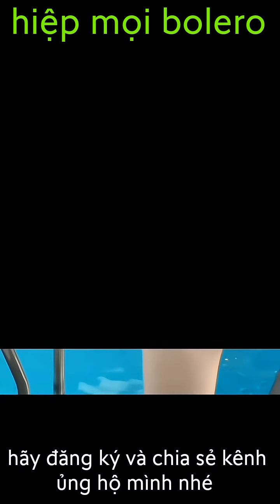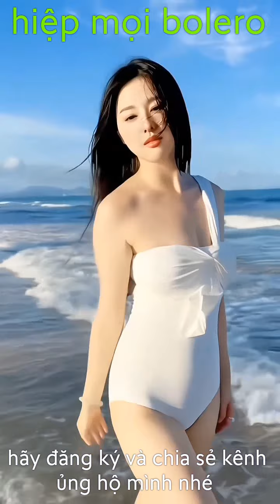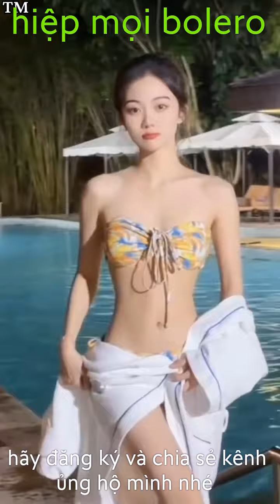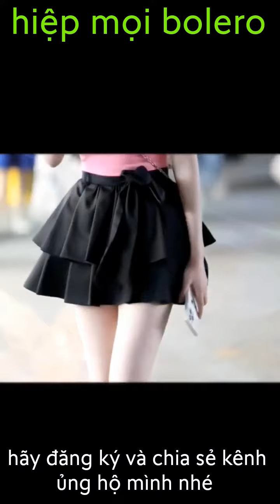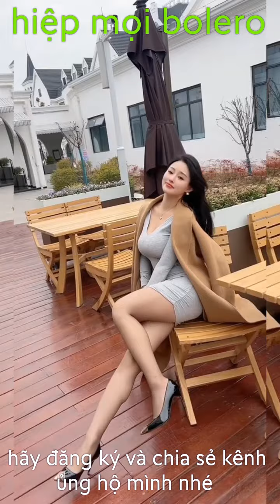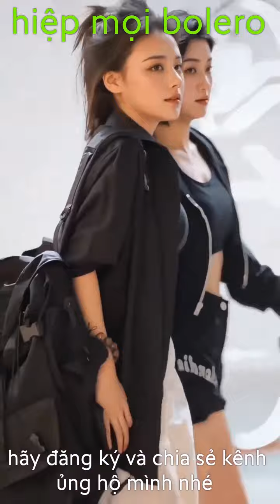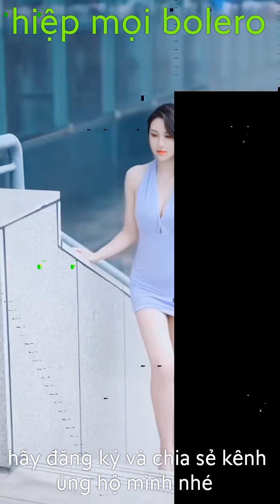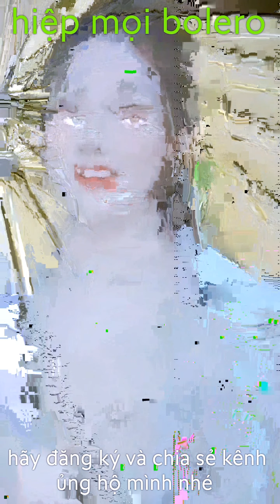hiệp mọi bolero, kết thúc nào mà chẳng đau